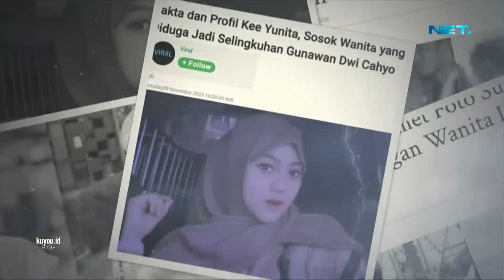Geram Dengan Berbagai Tudingan, Gunawan Dwi Cahyo Akan Laporan - Sensasi